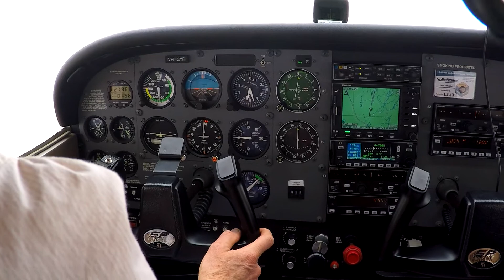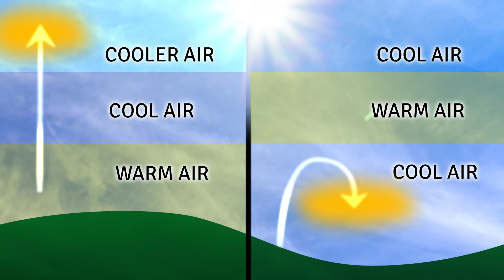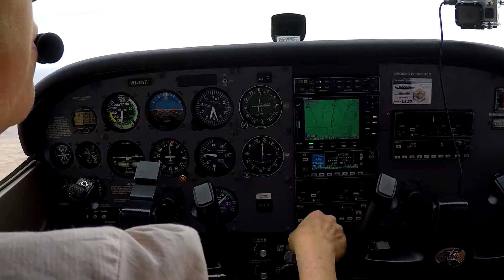Out-n-Back - Episode 6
Learn about NOTAMs, Military Restricted Airspace, and the importance of doing your homework before take-off.

Accessing and reading current NOTAMs is an integral part of your flight planning. They advise pilots of changing circumstances at a particular location, time frame, areas, and levels that these changes will affect.